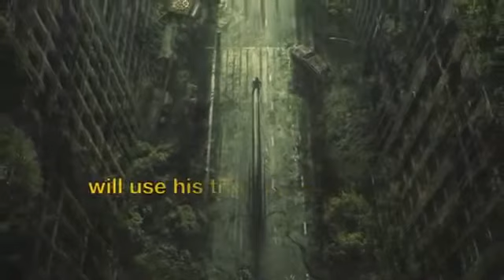One Man's Island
A post-Apocalyptic novel with a different twist... After a far distant star explodes in a huge supernova, it's sends a Gamma Ray burst over space and time... Taking hundreds of thousands of years to reach earth, in a blink of an eye, 99% of the world's population dies... And that is just the beginning of the adventure... Just home from Afghanistan, Sergeant Major Tim Flannery's personal life is in shambles. He's always been able to make the right decisions in tight spots, but waking to find the entire Earth's population dead from an unknown calamity from the cosmos, he's forced to make the hardest decisions of his life. Follow him across a Continent, then an Ocean to find his fate, and to see if one man can change the world, make a difference and save humanity once and for all...